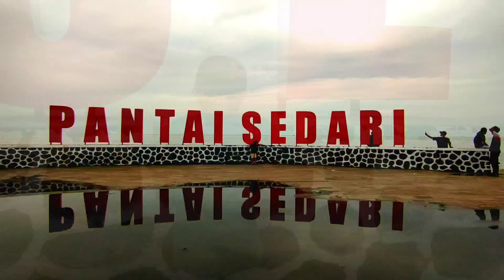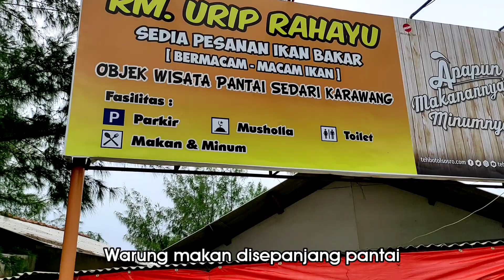Pantai Sedari, wisata pantai dan kuliner laut di utara Karawang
Hai kawan kawan, kali ini saya akan membagikan informasi mengenai pantai Sedari yg ada didaerah Utara Karawang, tonton sampai selesai ya, terima kasih